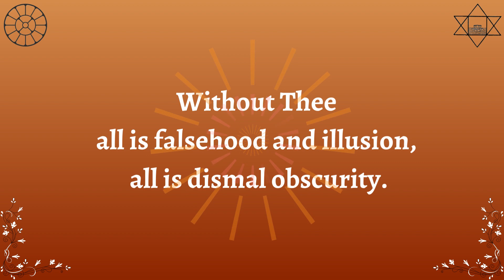Growing Within 104 | Journey Towards Inner Divine